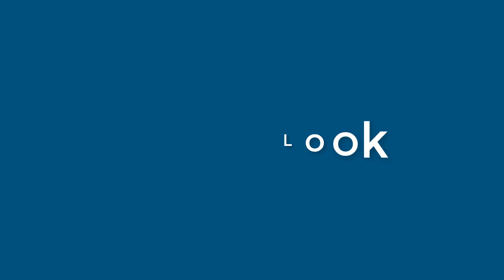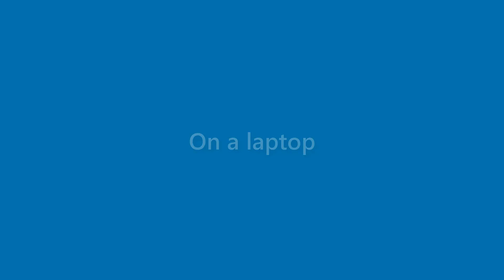Dave Cunningham - appearance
Name Look - Dave Cunningham - appearance. In this video we present "Dave Cunningham" name look and feel in various scenarios.
This video will cover:
How does "Dave Cunningham" look as a personal letterhead?
How does "Dave Cunningham" look on a business card?
How does "Dave Cunningham" look on a computer/laptop screen?
How does "Dave Cunningham" look with different background colors?
How does "Dave Cunningham" look with various fonts?